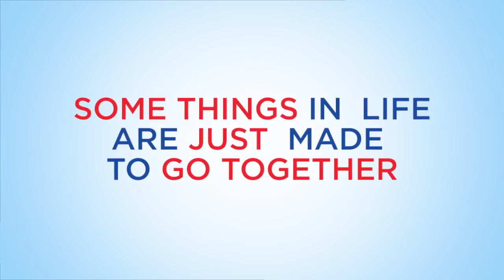June 13, 2019 Weather Xtreme Video - Afternoon Edition